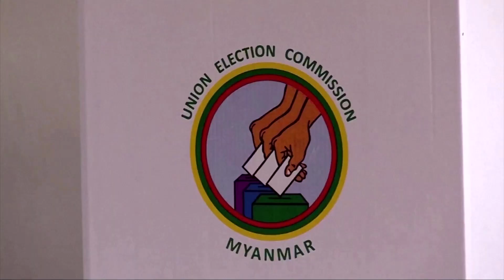Myanmar's Suu Kyi detained in late-night raid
Myanmar leader Aung San Suu Kyi and other senior figures from the ruling party have been detained, the spokesman for the governing National League for Democracy said on Monday.

News # Myanamar